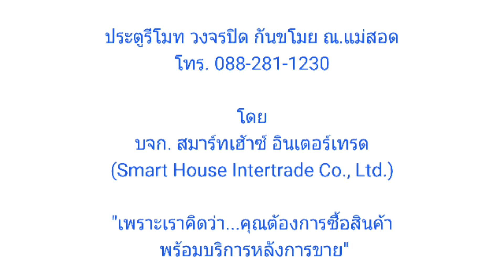VICTORY ประตูม้วน อัตโนมัติ รีโมท โดย Smart House Intertrade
ผลงานติดตั้งประตูรีโมท @ หมู่บ้านกาสะลอง ต.แม่ปะ อ.แม่สอด จ.ตาก โดย สมาร์ทเฮ้าซ์ อินเตอร์เทรด (Smart House Intertrade Co.,Ltd.)
โทรหาเรา 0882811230

Simple tips to keep your home safe and secure...

Smart House Intertrade Co., Ltd.

We offer products at a reasonable price, at best quality, always reliable performance and with effective after sales service support.